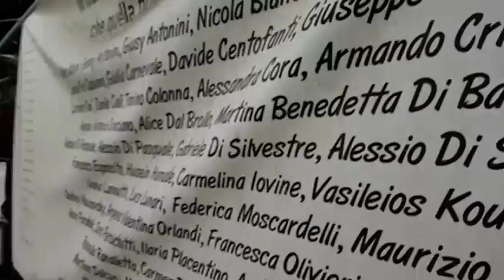Terremoto.Il Vlog di Augusto Cantelmi. La terra trema. A L'Aquila si riaprono le ferite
Terremotocentroitalia. Il Vlog di Augusto Cantelmi. La terra trema. A L'Aquila si riaprono le ferite